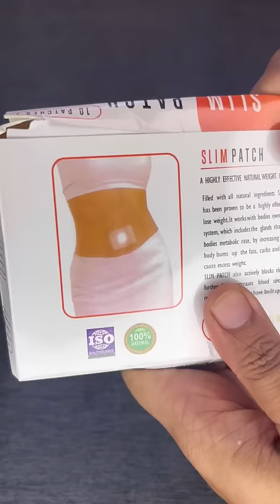Viral Weight Loss Tape| Flat Tummy in 30 Days